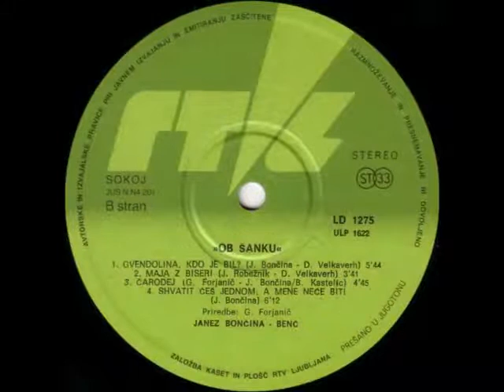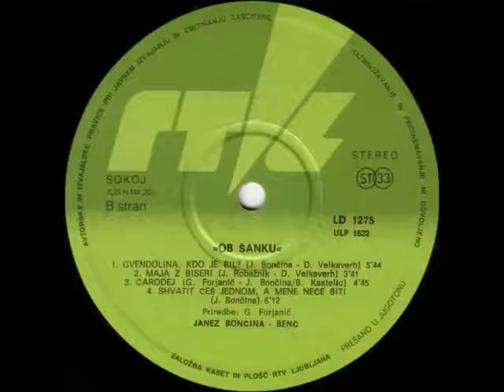Janez Bončina Benč - Čarodej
Janez Bončina ‎– Ob Šanku

Label: ZKP RTVL
Catalog#: LD 1275
Format: Vinyl, LP, Album
Country: Yugoslavia
Released: 1983
Genre: Pop
Style: Pop Rock